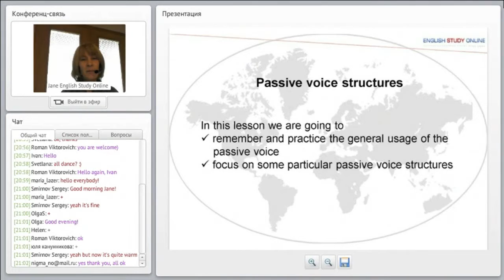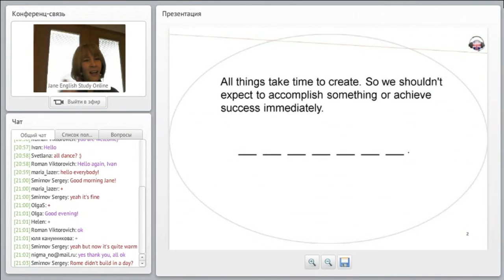Уроки английского. Passive voice structures. Пассивный залог.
Passive voice structures. Пассивный залог.